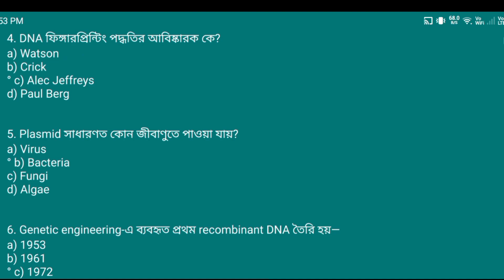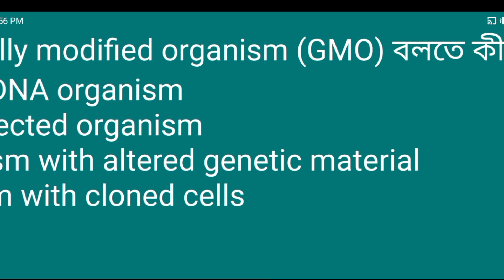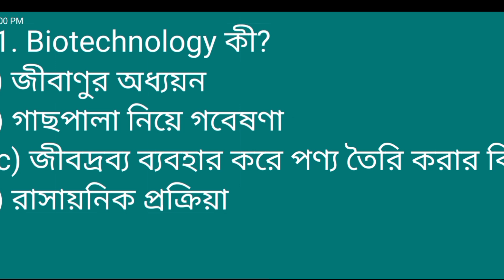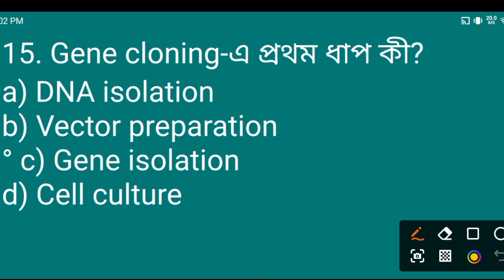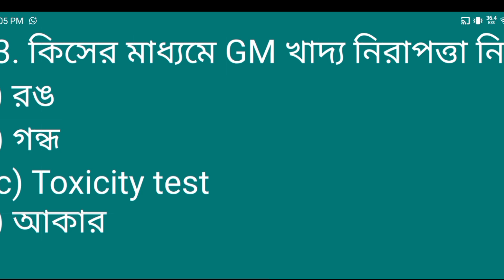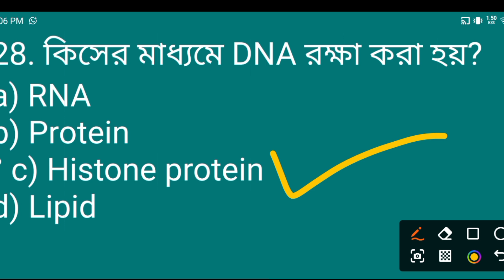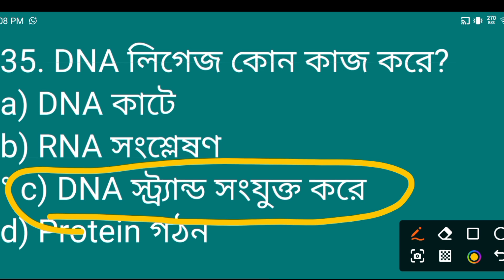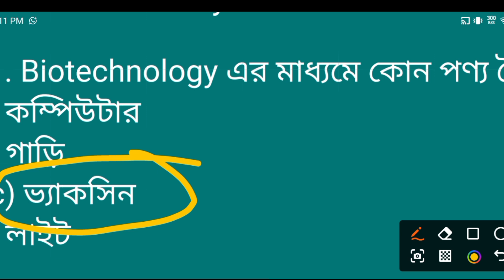SMFWBEE 2025 Biology | Biotechnology MCQ প্রশ্নোত্তর | 100% পরীক্ষায় আসবেই!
In this video, we have solved 100 important MCQ questions from the Biotechnology chapter of Class 12 for the SMFWBEE exam.
এই ভিডিওতে SMFWBEE পরীক্ষার জন্য Class 12-এর Biotechnology অধ্যায় থেকে ১০০টি গুরুত্বপূর্ণ MCQ প্রশ্ন সমাধান করা হয়েছে।

Each correct answer is marked with a ° (dot symbol).
প্রতিটি সঠিক উত্তরের পাশে ° চিহ্ন দিয়ে চিহ্নিত করা হয়েছে।

All questions are presented in Bengali so that students can understand easily.
সমস্ত প্রশ্ন বাংলা ভাষায় উপস্থাপন করা হয়েছে যাতে ছাত্রছাত্রীরা সহজে বুঝতে পারে।

Biotechnology অধ্যায় থেকে পূর্ণ নম্বর পেতে ভিডিওটি মনোযোগ দিয়ে দেখো।